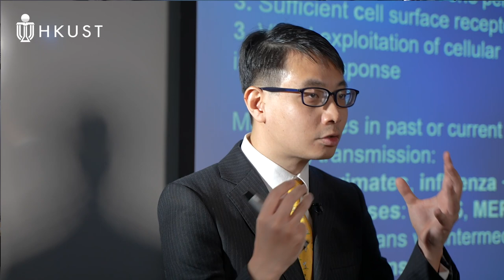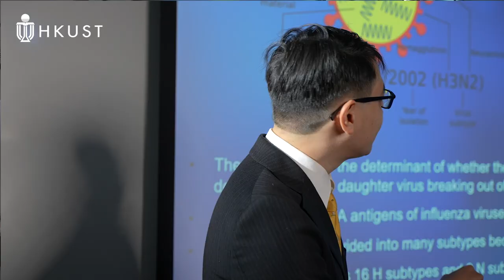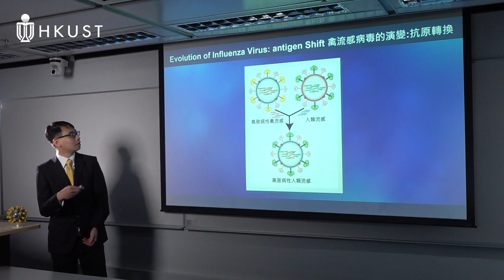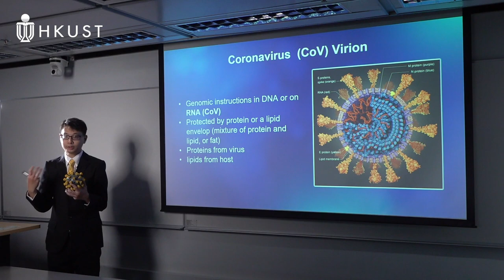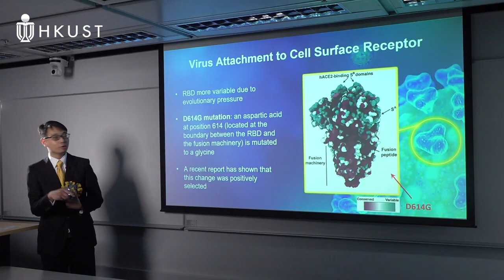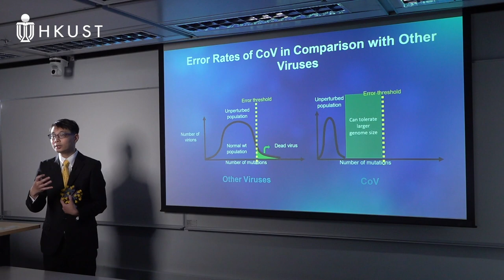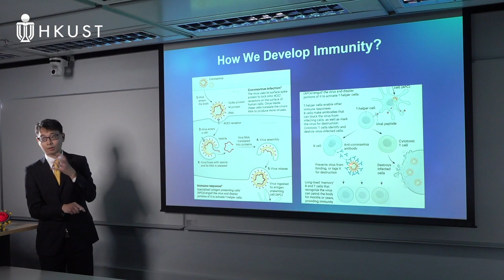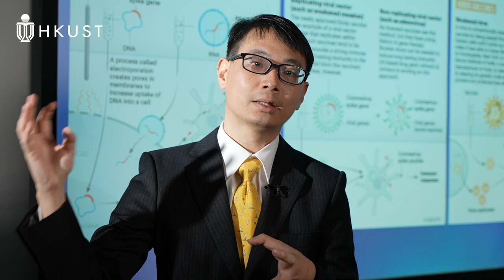2021 香港科學節 : 我們可以利用科學知識來抗擊新冠肺炎嗎？ - 張栢恆教授（香港科技大學 化學系 研究助理教授）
現時，新冠肺炎疫情擴散全球，科學在對抗病毒中擔當了重要的角色。講座中，張栢恆教授將解讀冠狀病毒、治療和疫苗的科學原理。